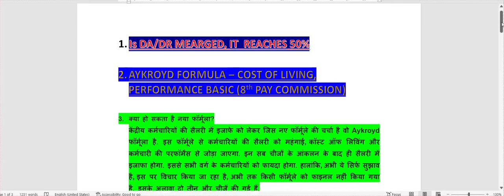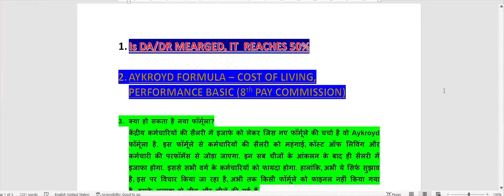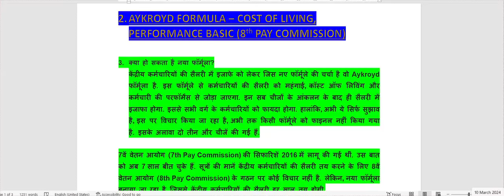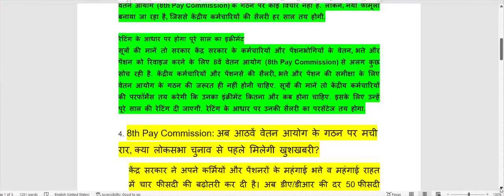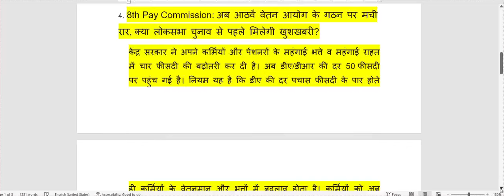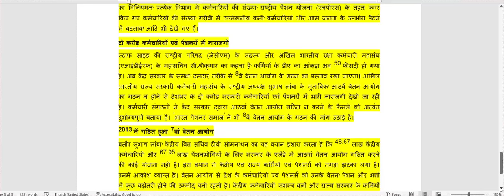✅ ब्रेकिंग न्यूज़: DA 50% के बाद मर्ज, बेसिक में मर्ज की तैयारी, ओटोमेटिक पे रिवीजन लागू ✅